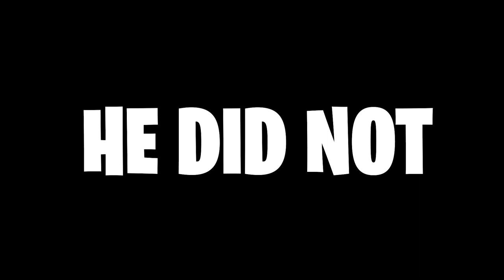TIPS to make EARNINGS in FORTNITE COMPETITIVE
Follow these easy steps and you too will make millions like me in Fortnite Competitive.

Support a creator: "Squatingdog"

Intro: (0:00)
#1 - Cosmetic Superiority: (0:46)
#2 - N64 Settings (1:37)
#3 - 1x1 Patience (3:25)
#4 - Pre-Edit Fetish (4:26)
#5 - Storm Surge GFuel Flavor (6:30)
#6 - Ping-ing (9:35)
#7 - Boxed like a Fish? (12:25)
Bonus Tip - (14:01)
Outro: (14:21)

Squatingdog is a full time streamer and content creator for primarily the game Fortnite. He also recently invested his support a creator funding to develop an app for the Fortnite community to finish all their challenges with ease.